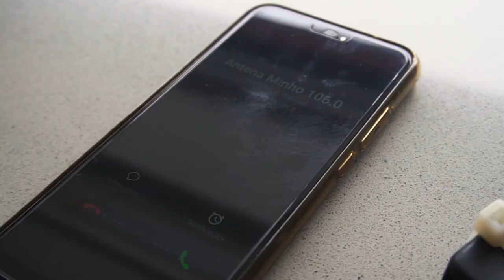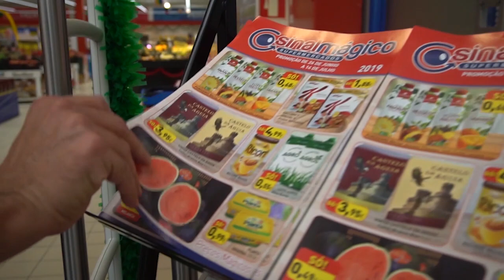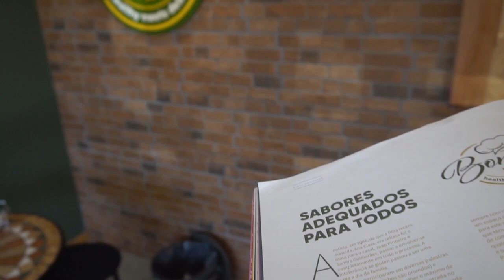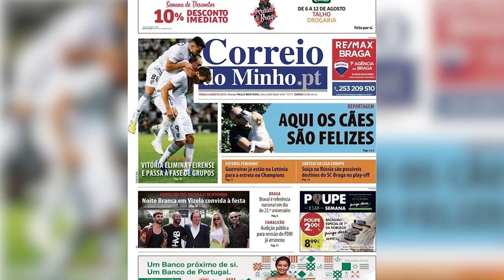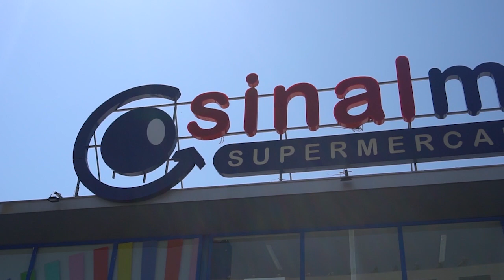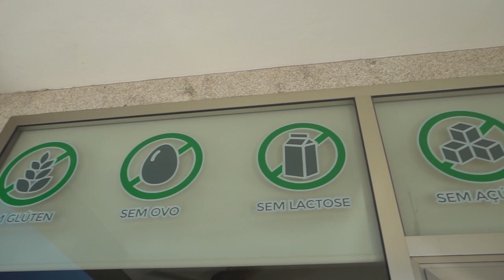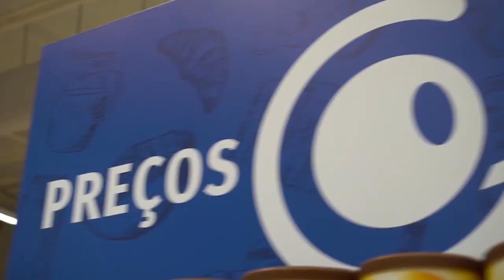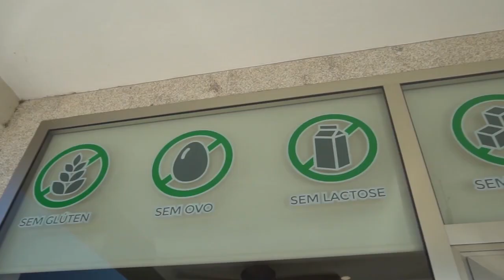Em Portugal as crianças também fazem BIRRA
Como agir na hora que seu miúdo fizer "BIRRA" na rua